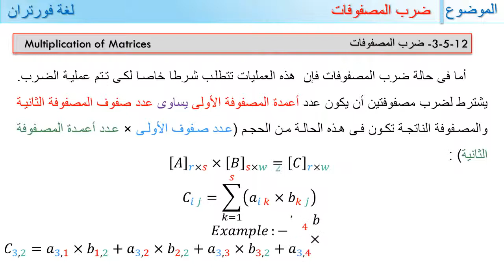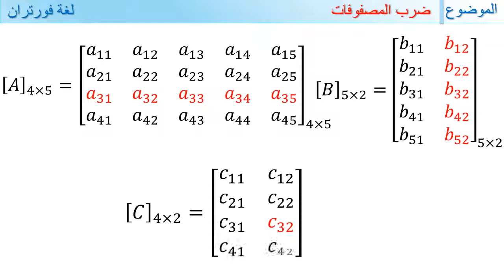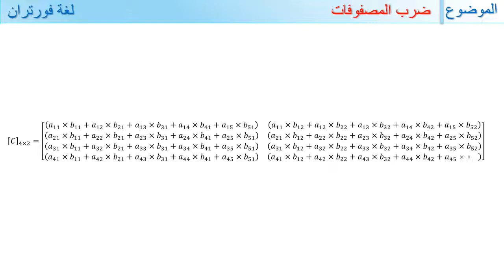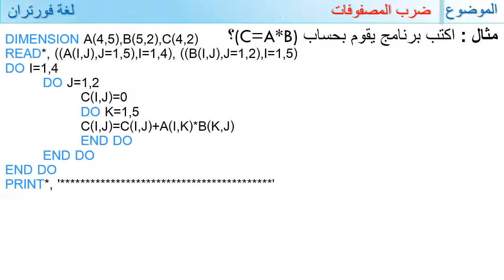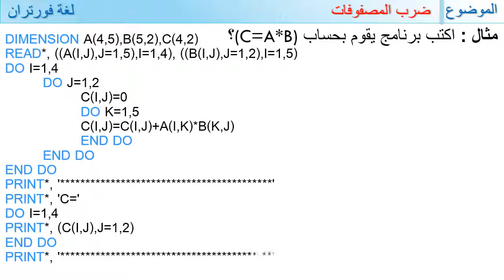FORTRAN : Lecture 09